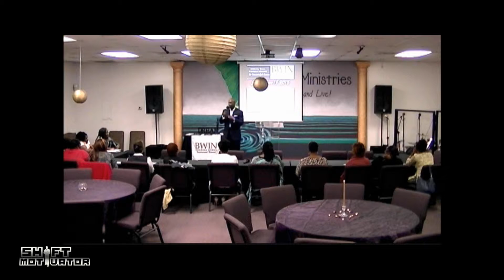Shift Motivator | Who is the Shift Motivator?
Motivational Mondays!

The Shift Motivator is back and this time we get personal and find out who he is and how he came to be the Shift Motivator